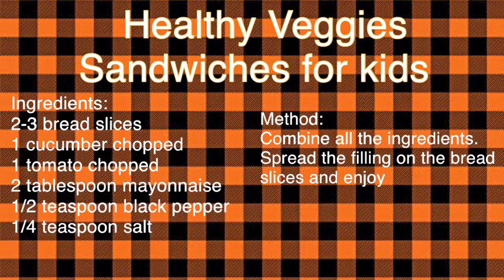Healthy Veggies Sandwiches for Kids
Ingredients:
2-3 bread slices
1 cucumber chopped
1 tomato chopped
2 tablespoon mayonnaise
1/2 teaspoon black pepper
1/4 teaspoon salt

Method:
Combine all the ingredients.
Spread the filling on the bread slices and enjoy!